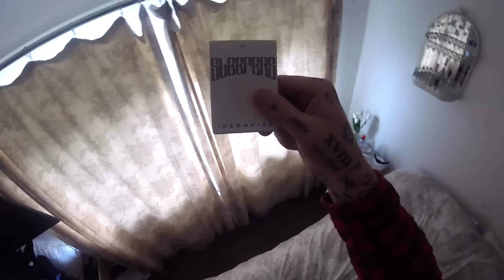Daniel Madison Tries Insomnia | New Sleepers OUT NOW